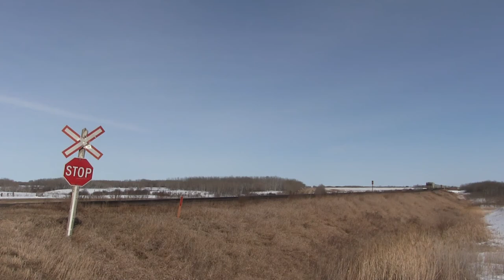CN 8005, 5726 & 2668 head East - CN Rivers Sub at Myra